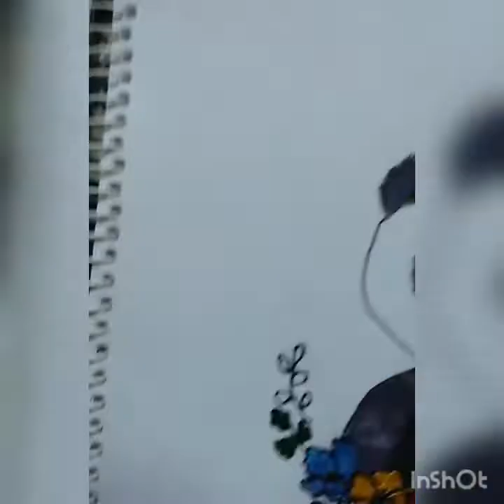A beautiful teddy bear ..../emu's art gallery/ drowing and painting....